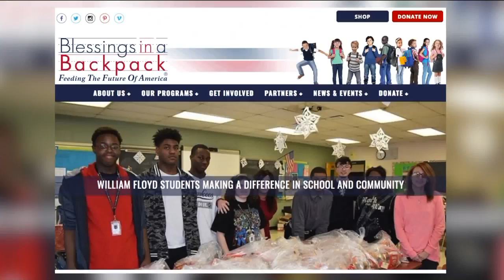Oscar Nunez & Hal Sparks on the Food Crisis in L.A. & "Blessings in a Backpack”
The guys will be at a great charity event called “Rock the Backpack" for "Blessings in a Backpack” June 10th at Whisky a Go Go.